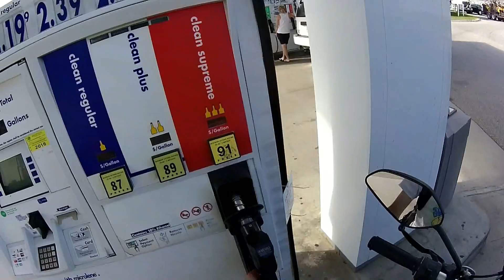Motoventures Ep.2 - My Turn!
I'm going to moto with my friend Z3r0gage, but I forgot things and had to turn about.The journey to and fro reveals winners of all sorts.